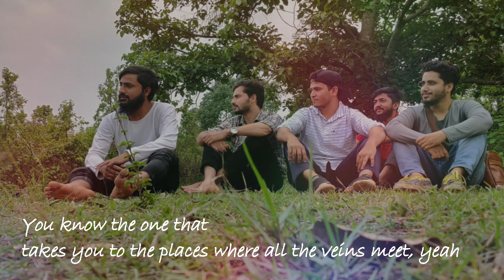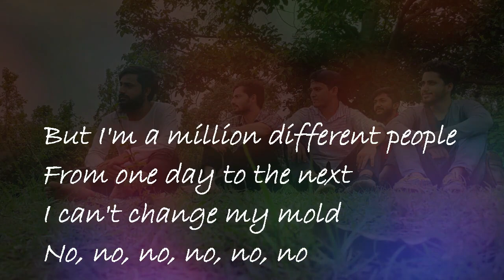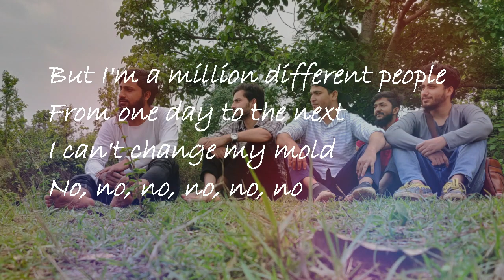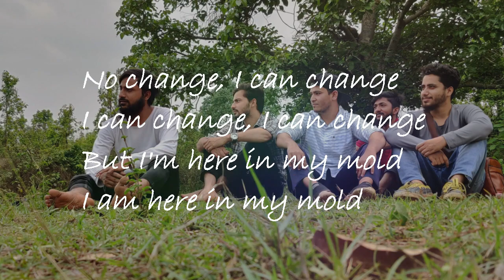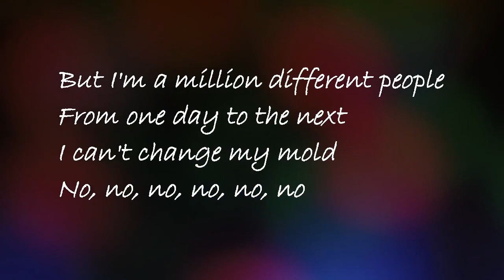Bitter Sweet Symphony (THE VERVE Cover) - Sharique Anwer | Undertheorized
Anwer performing a cover of the evergreen "BITTER SWEET SYMPHONY" by the legendary THE VERVE.

Undertheorized